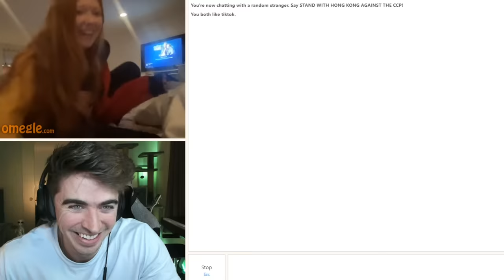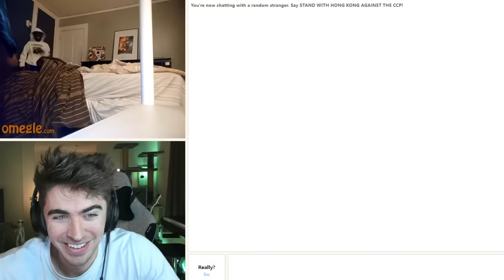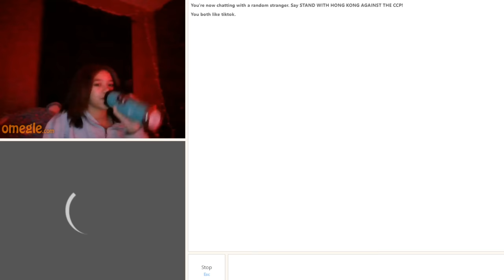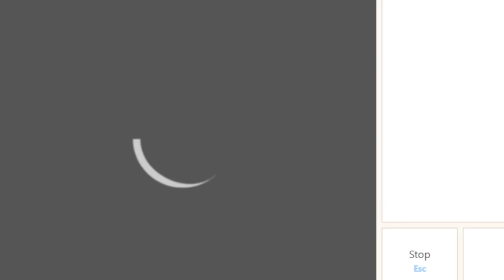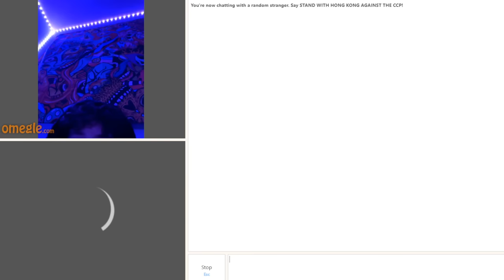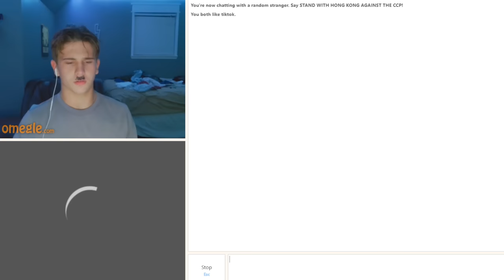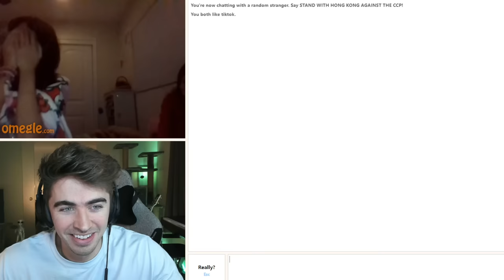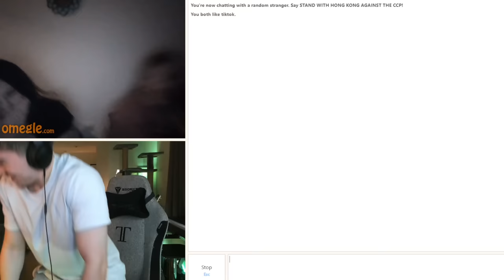PRETENDING TO SKIP ON OMEGLE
Leave the video a like if you enjoyed!